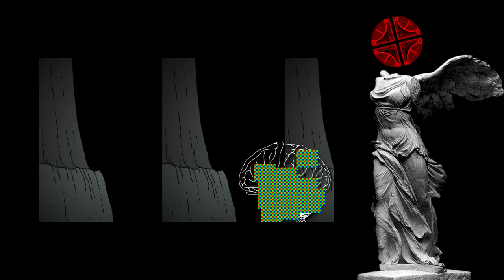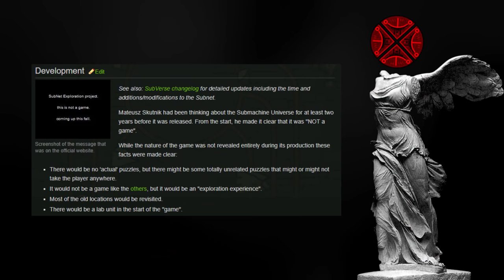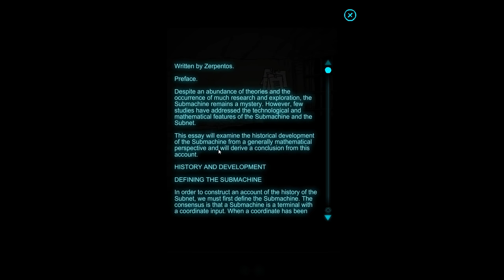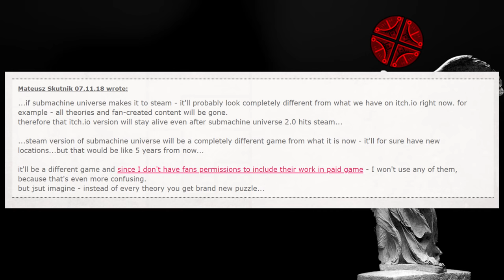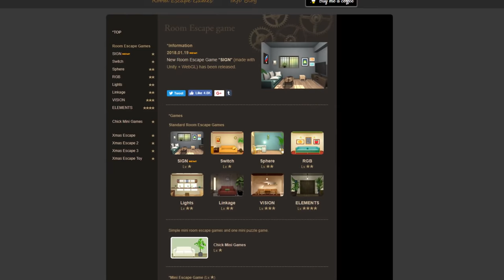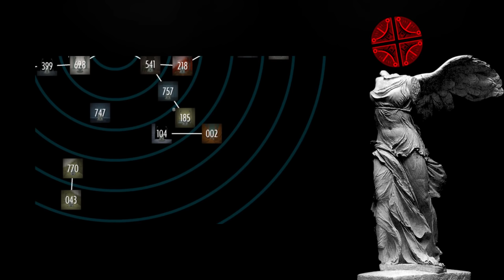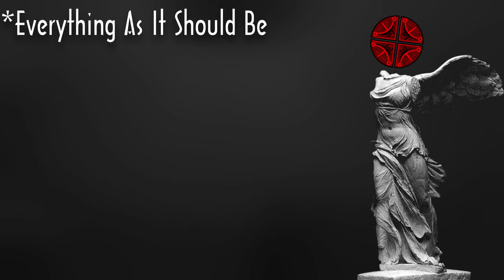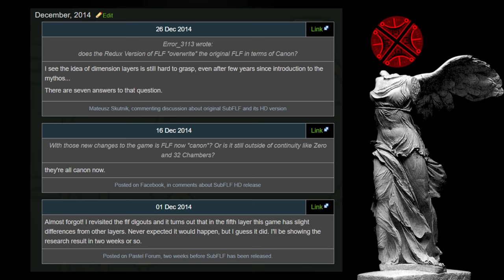Thoughts on Submachine Universe - 2018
Couldn't quite get it together into a nice proper video, but still wanted to share my thoughts. Also experimented with no script and just going off of what I could think of. Let me know what you think.